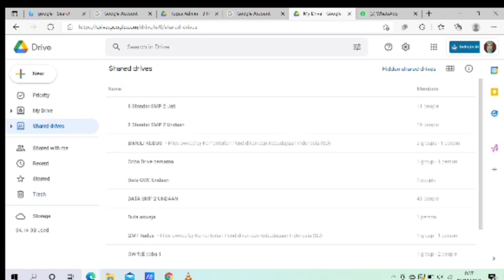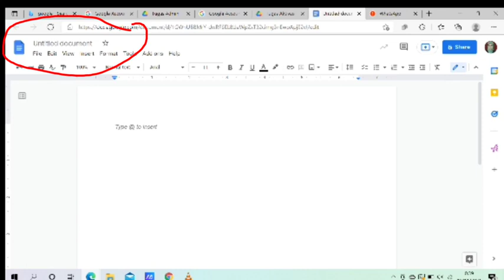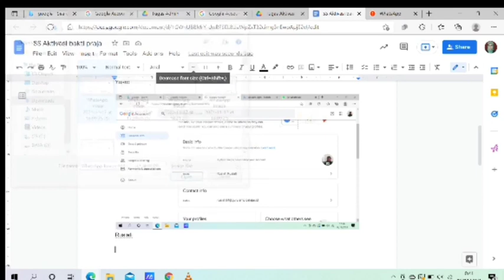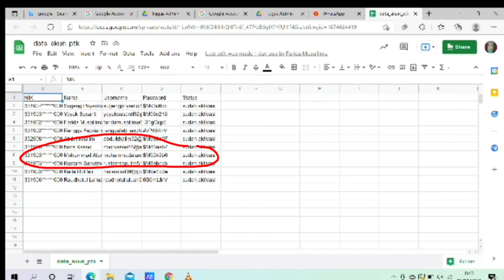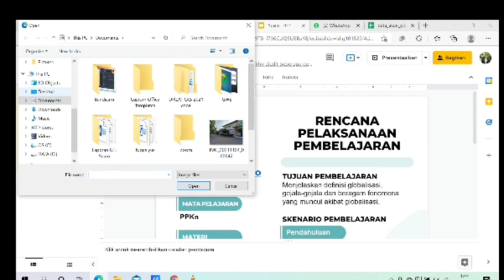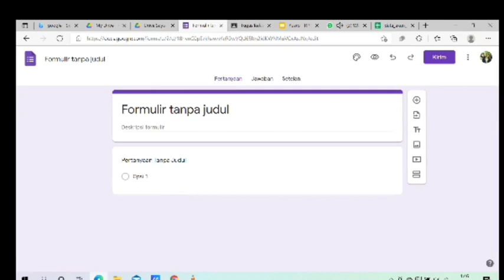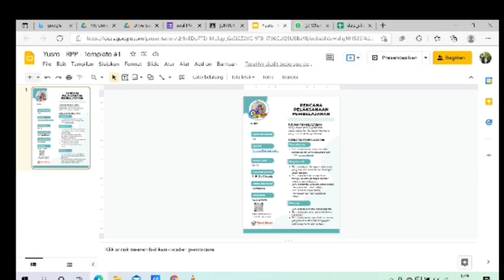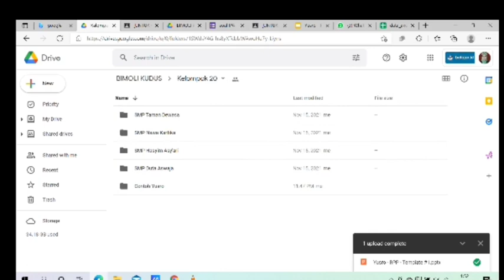Cara Mengupload Tugas Bimoli Kudus